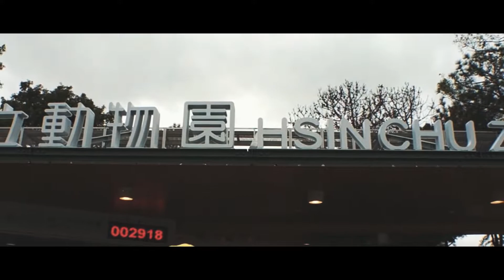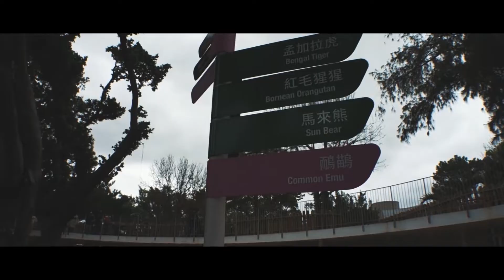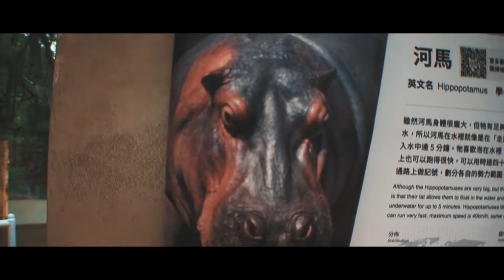HSINCHU ZOO REBORN